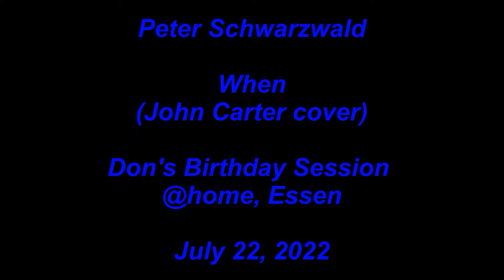Peter Schwarzwald - When (John Carter cover)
Peter Schwarzwald
When (John Carter cover)
Don's Birthday Session
recorded @ home, Essen